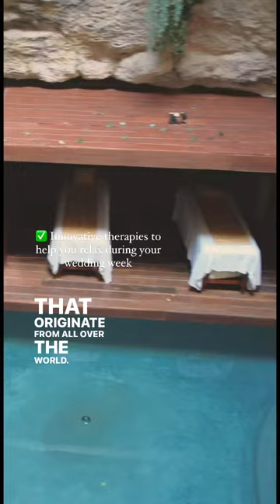Explore the Majestic Elegance Costa Mujeres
Explore the extraordinary 5-star, all-inclusive Majestic Elegance Costa Mujeres resort located in Playa Mujeres, Mexico. The resort boasts three magnificent venues, each equipped with state-of-the-art audio-visual technology, capable of accommodating gatherings from intimate 50-person events to grand destination weddings with an unlimited number of guests.